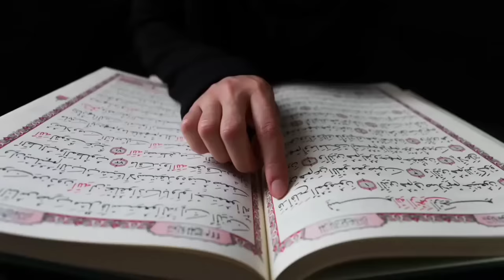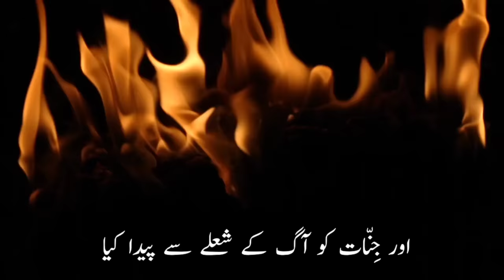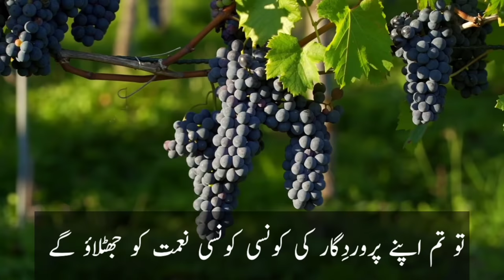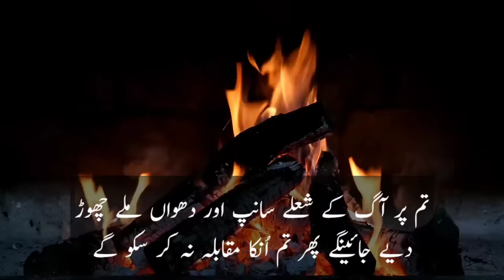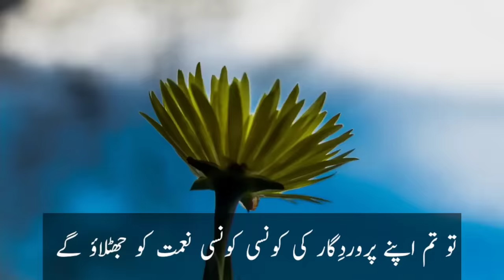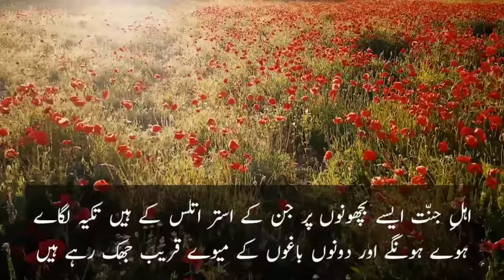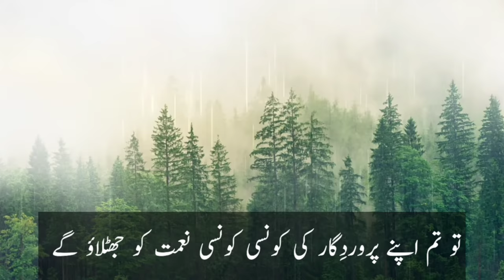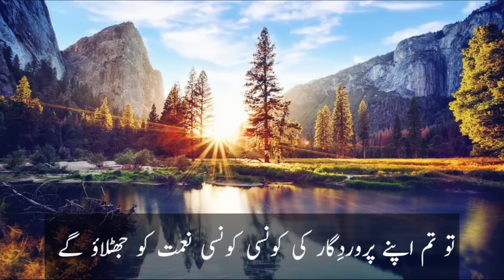Surah Rahman with Urdu Translation | Surah Rehman | Quran Ki Tilawat | Quran ka Paigam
Surah Rahman Recitation in Urdu | Surah Rehman Ki Talawat | Tilawat e Quran | Beautiful Voice

surah rahman
surah rehman
surah rehman with urdu translation
sureh rahman
sureh rehman
Al Quran